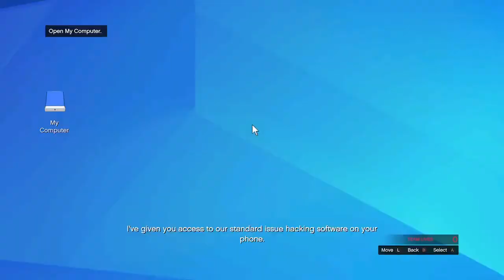GTA Online Criminal Enterprise ULP Missions Intelligence & Counterintelligence